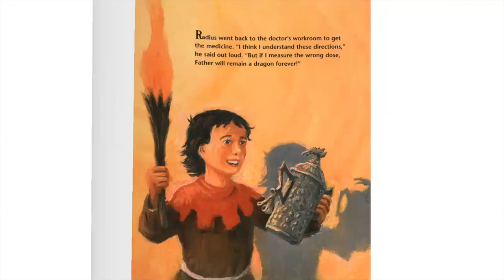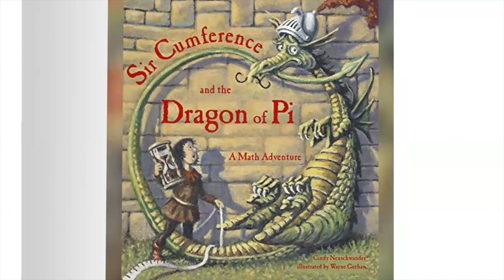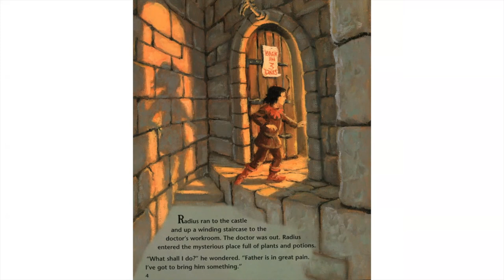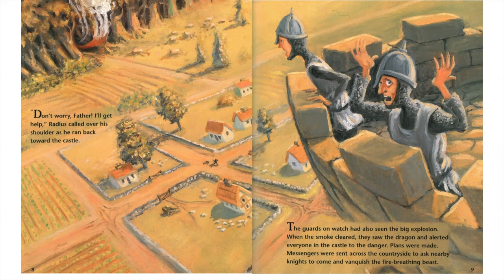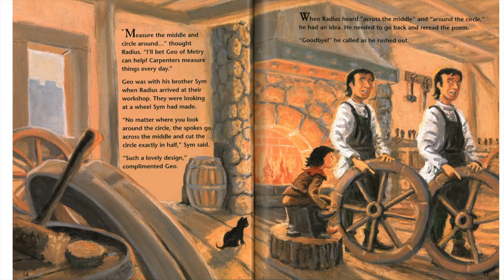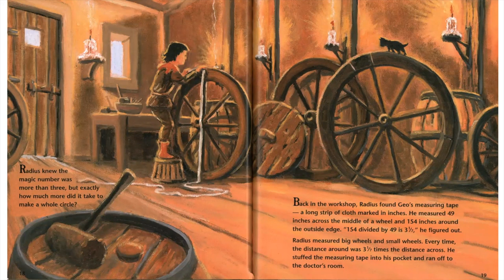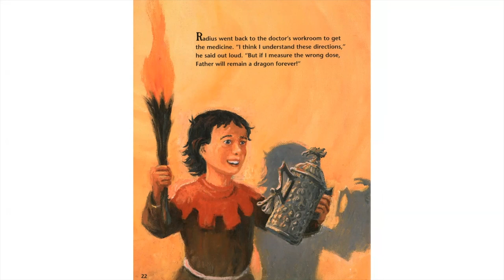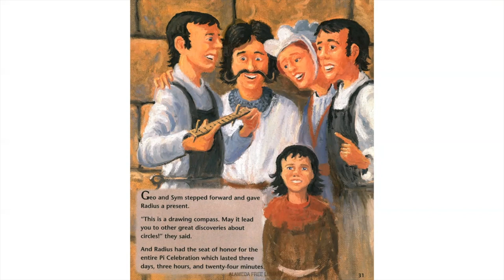Mrs. Kim Reads Sir Cumference and the Dragon of Pi (READ-ALOUD)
Mrs. Kim reads another Dr. Seuss classic, One Fish Two Fish Red Fish Blue Fish.
💌 Please EMAIL Mrs. Kim:
mrskimsbuildingblocks@gmail. com

Credit: One Fish Two Fish Red Fish Blue Fish by Dr. Seuss
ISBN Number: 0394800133